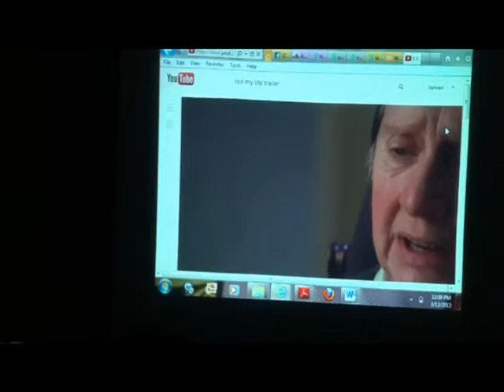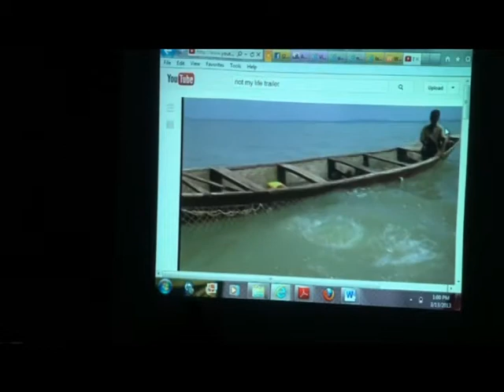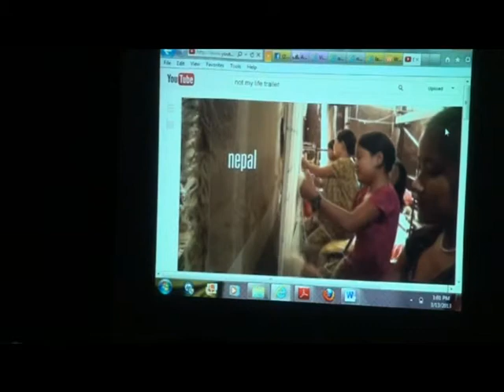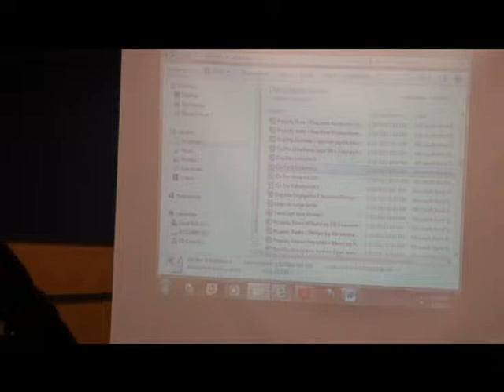2013-03-13 ILSA-LAW Women's Legal Issue Talk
ILSA & LAW Legal Talk